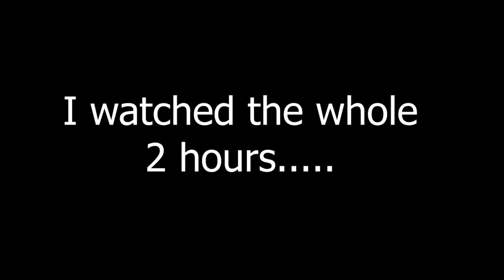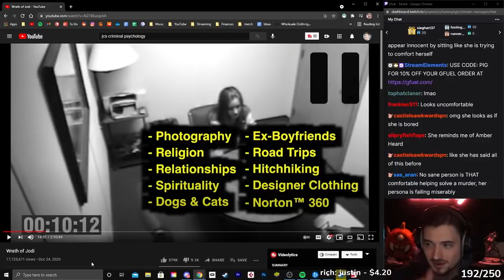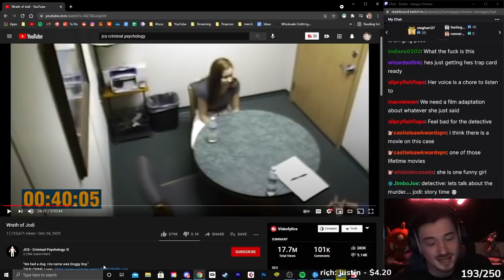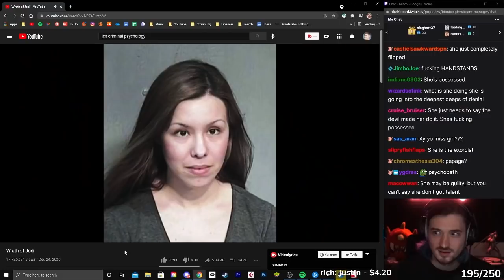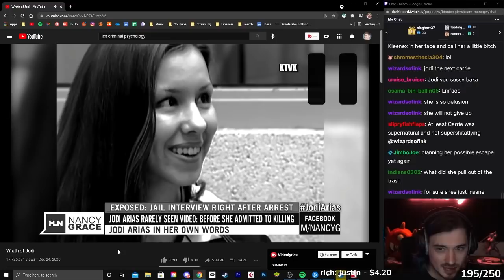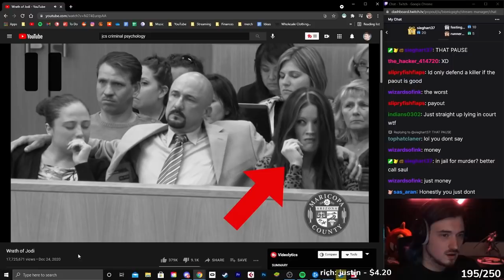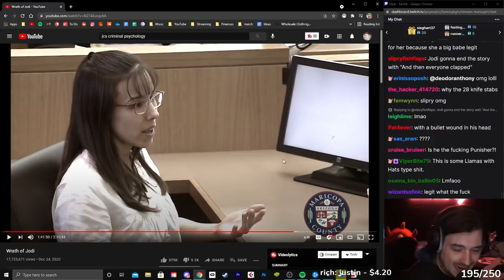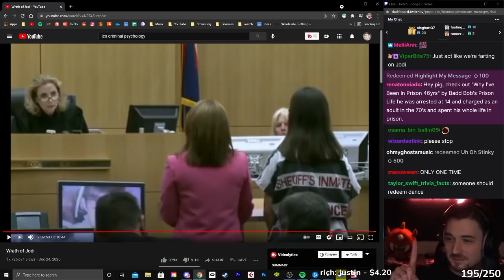Bionicpig reacts to The Wrath Of Jodi